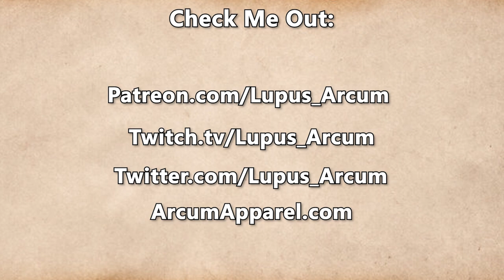Fractured Thrones Season 3 | EPISODE 21 'Darker Still' | Part 3 of 4